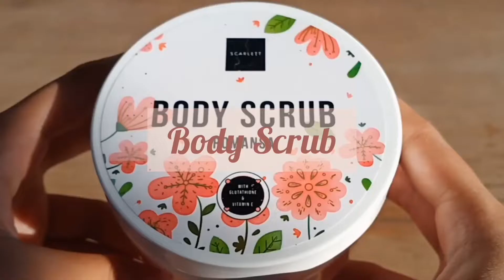BODY CARE ROUTINE MENCERAHKAN ! | Deviademi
Hi guys!
Ini dia produk-produk perawatan badan aku, aku punya masalah kulit belang dan kusam :( huhu, tapi udah cerahan kok!
produk :
  - Scarlett Body Scrub "ROMANSA"
  - Scarlett Shower Scrub "POMEGRANTE"
  - Scarlett Body Lotion "CHARMING" wanginya sweet gitu
  - Scarlett Body Lotion "ROMANSA" wanginya floral
  - Scarlett Body Lotion "FANTASIA" wanginya seger

Untuk detail produk lebih lanjut dan pembelian produk kalian bisa klik link di bawah ya!💛

Pemusik: Rook1e